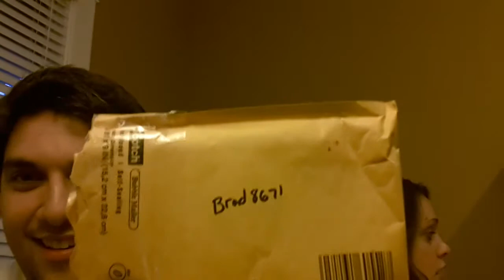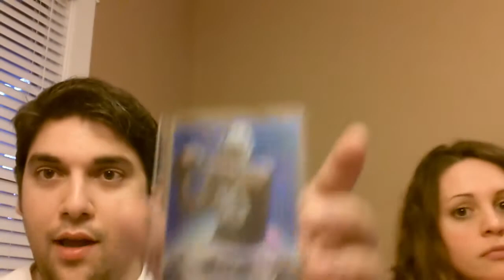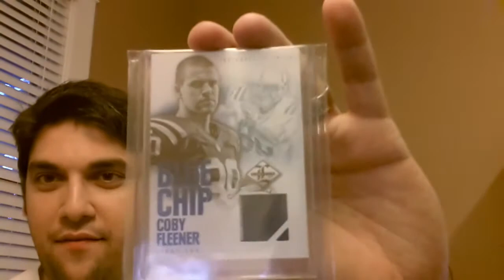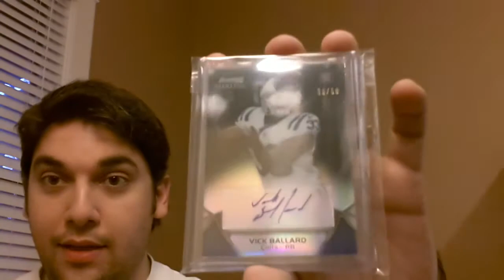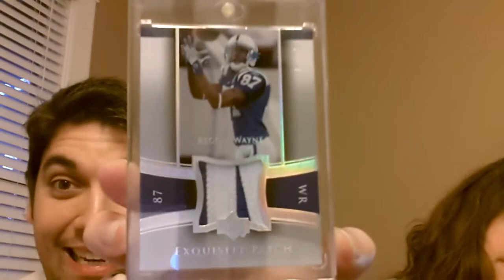HUMPDAY HORSESHOE HOOKUP MAILDAY + M'LADY :) - brad8671 4/10/2013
Thank you SO much Brad for the beautiful horseshoe hookup - please go give this Dolphin fanatic your sub love now!!:

Ryan C